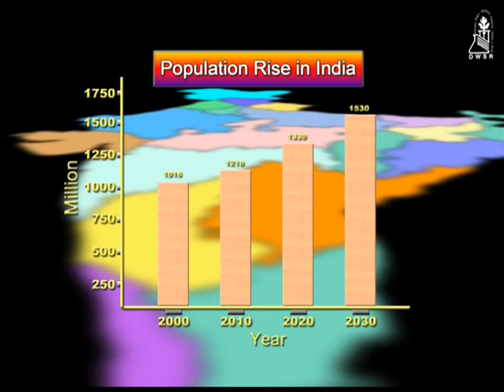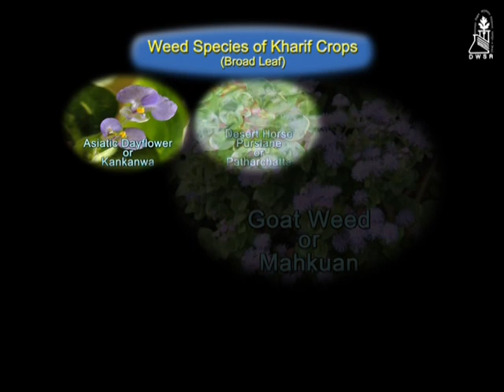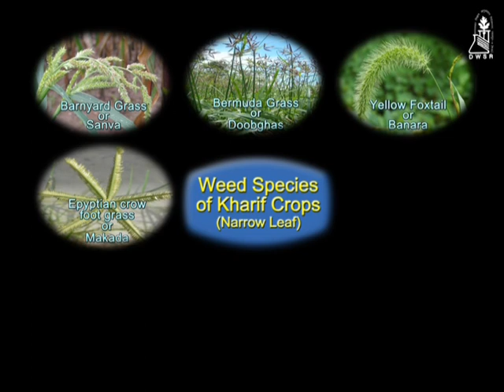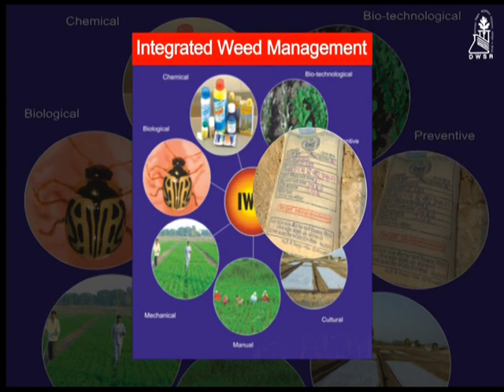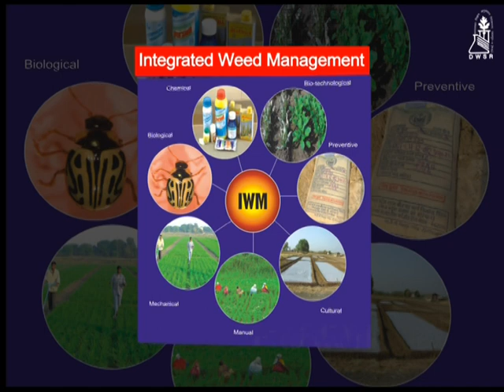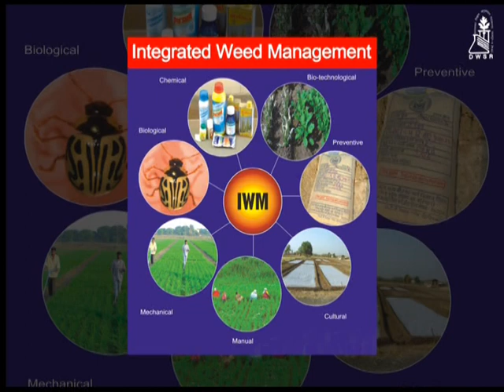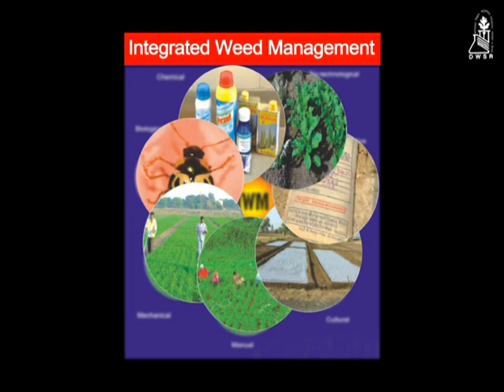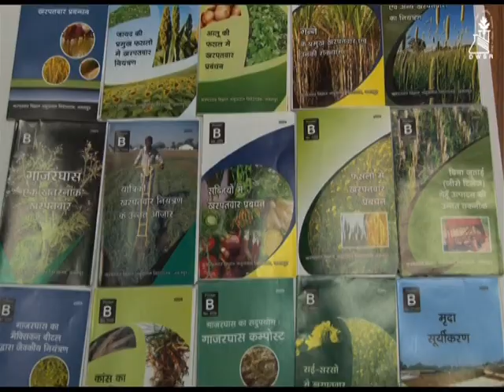Importance of Weed Management (English)